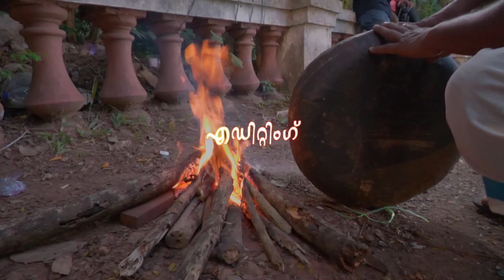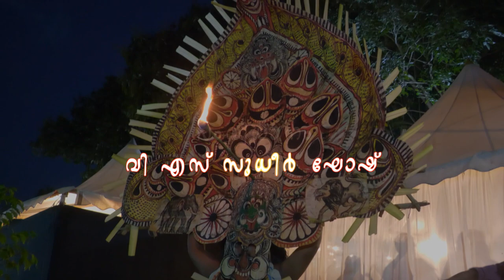പടയണിയിലെ ഭൈരവി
മദ്ധ്യതിരുവിതാകൂറിലെ ദൃശ്യവിരുന്നു. പടയണി.